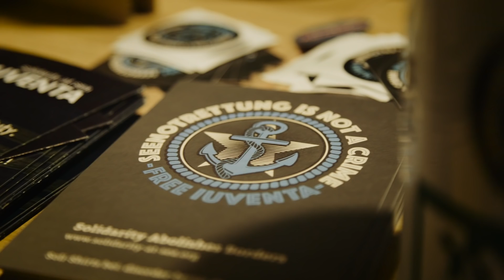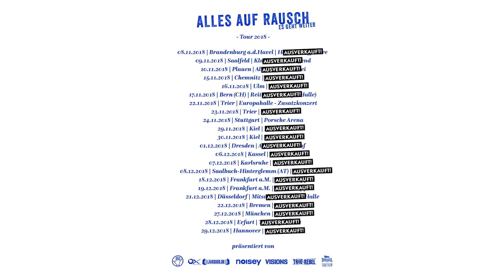Feine Sahne Fischfilet - 21.12.18 - Düsseldorf - Mitsubishi Electric Halle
Feine Sahne Fischfilet - Sturm & Dreck (CD, LP, Digital | 12.01.18)

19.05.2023 Wien, Arena Open Air
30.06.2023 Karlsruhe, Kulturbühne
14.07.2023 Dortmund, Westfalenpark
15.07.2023 Dresden, Filmnächte am Elbufer
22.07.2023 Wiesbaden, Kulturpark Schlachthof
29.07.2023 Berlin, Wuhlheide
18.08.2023 Hamburg, Open Air am Großmarkt
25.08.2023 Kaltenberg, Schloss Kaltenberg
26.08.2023 Losheim, Strandbad Open Air

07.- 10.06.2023 AT Nickelsdorf – Nova Rock Festival
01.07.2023          CH St. Gallen – Open Air St. Gallen